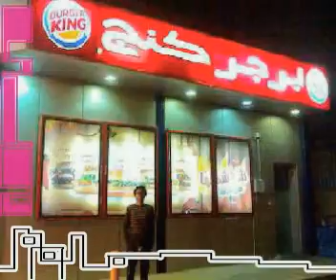Bk KSA.mp4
Thanks God!